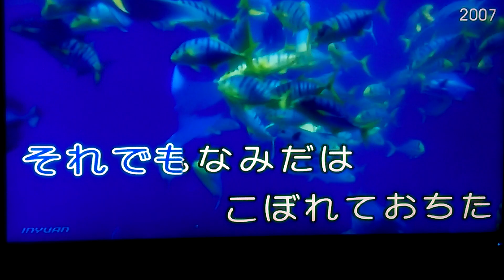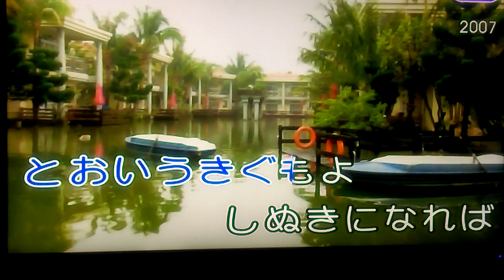赤いハカチ，紅手帕，王再興教學之用